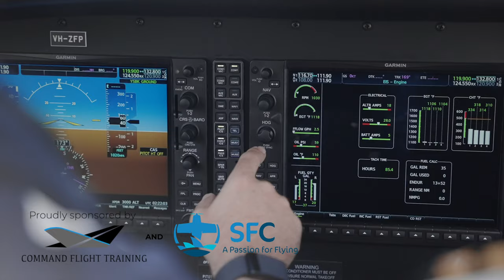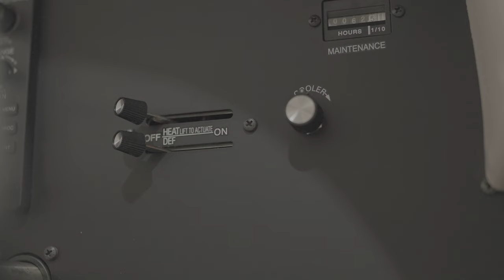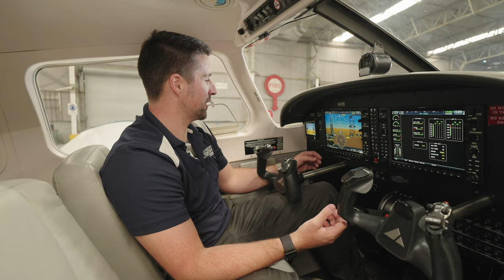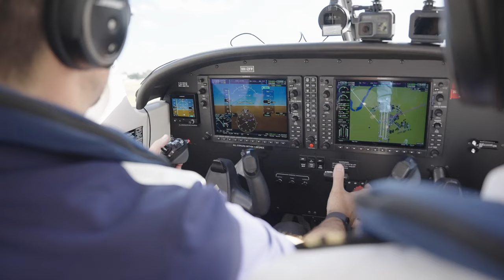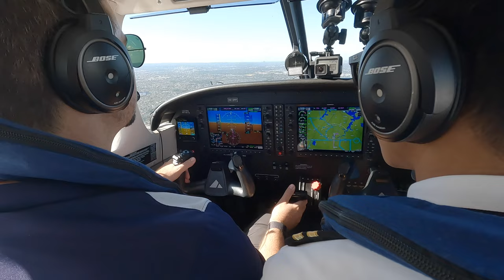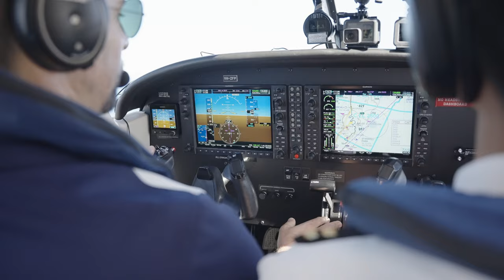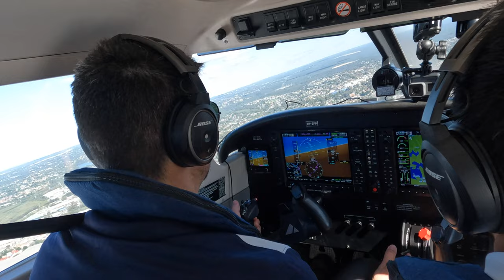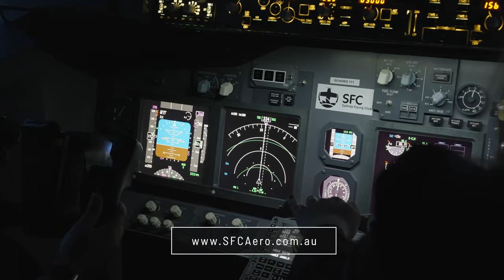Flying Over the SYDNEY HARBOUR BRIDGE (This is LEGAL??)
Michael flies a Piper Archer TX over the Sydney Harbour Bridge and Opera House. Thanks to SFC for allowing us to fly in your brand new aircraft and show us around beautiful Sydney, Australia.

0:00 Intro
0:23 Info
3:52 Interior
6:12 Checklist
7:32 Take-Off
8:06 Calling for the scenic flight
9:21 The Verdict
10:14 Sydney Harbour
10:43 Tracking for Heads
11:55 Safety Systems
13:28 Landing
14:14 SFC HQ
14:51 Bloopers

It really helps! We love making these videos and we've got some great content coming up for you guys, plus some insight to some recent projects we have been working on!

Do you have a cool aircraft? Get in contact now and lets fly together!